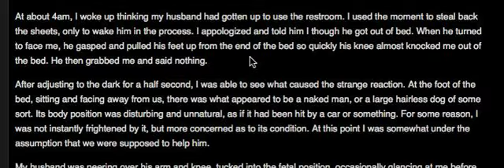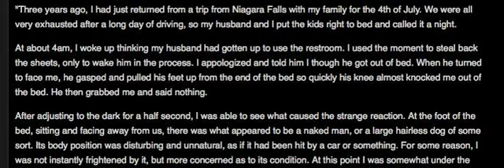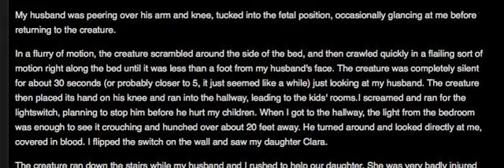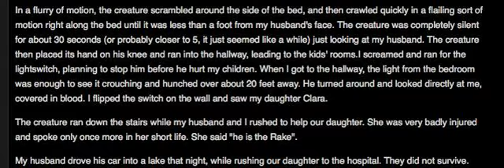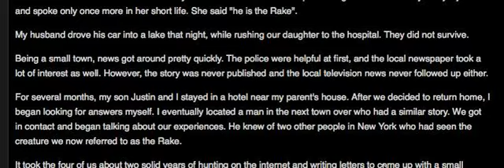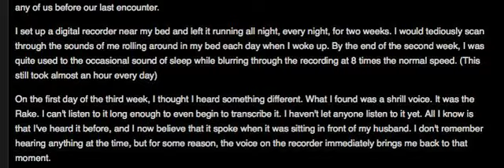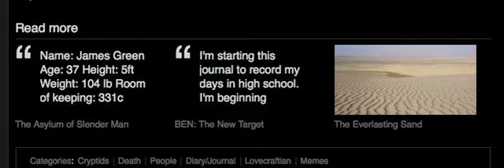Myths Of Gaming Episode 3 Part 2: More Stories From The Rake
Part 2 Of Our Very First CreepyPasta. Click That Like Button It also Helps!